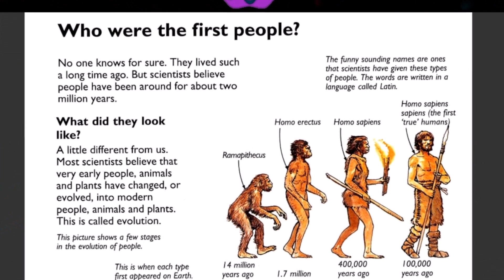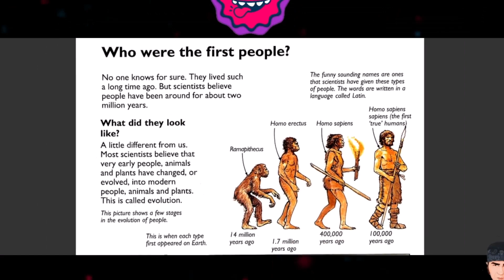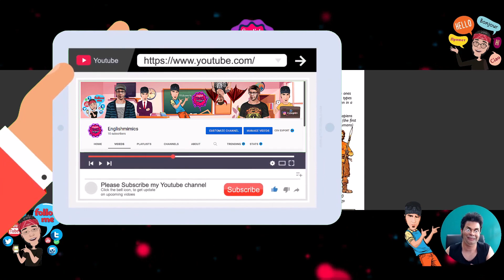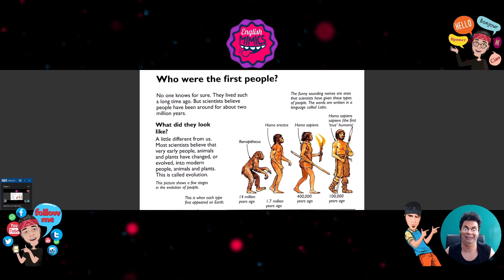𝐌𝐑. 𝐊𝐍𝐎𝐖-𝐈𝐓-𝐀𝐋𝐋: 𝚆𝙷𝙾 𝚆𝙴𝚁𝙴 𝚃𝙷𝙴 𝙵𝙸𝚁𝚂𝚃 𝙿𝙴𝙾𝙿𝙻𝙴🐒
🎨 𝐀𝐑𝐓𝐖𝐎𝐑𝐊 𝐂𝐑𝐄𝐃𝐈𝐓𝐒: 𝕯𝖆𝖒𝖎𝖊𝖓
ⓒ 𝐕𝐈𝐃𝐄𝐎? @englishmimics
┊ ๑  ┊
After watching, if you have any further questions don`t hesitate to ask. I'll be checking the comments regularly and I`ll be more than happy to help.
The credits go to their respectful owners and if you're a producer/record label and would like any uploads to be removed, renamed, or otherwise changed, please send me a message and I will do that immediately.

Let`s Connect❣️
╔╝(¯`v´¯)
╚══`.¸.[Englishmimics]
I do really appreciate it and it inspires me to keep creating more great content for you.
The link is in my bio: @englishmimics 👁‍🗨